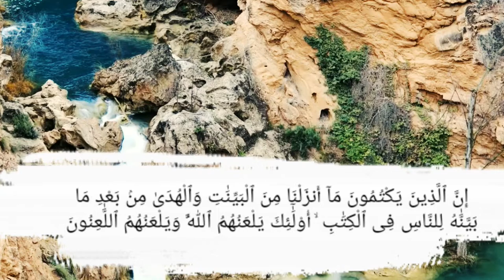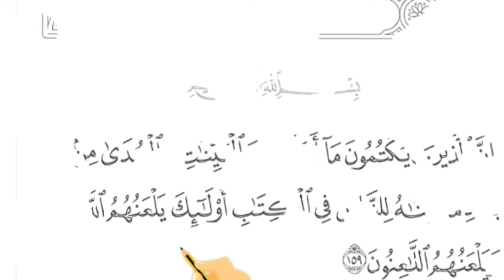تفسير ميسر سورة البقرة ١٥٩: إن الذين يكتمون ما أنزلنا من البينات والهدى من بعد ما بيناه للناس...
إِنَّ ٱلَّذِينَ يَكْتُمُونَ مَآ أَنزَلْنَا مِنَ ٱلْبَيِّنَٰتِ وَٱلْهُدَىٰ مِنۢ بَعْدِ مَا بَيَّنَّٰهُ لِلنَّاسِ فِى ٱلْكِتَٰبِ ۙ أُوْلَٰٓئِكَ يَلْعَنُهُمُ ٱللَّهُ وَيَلْعَنُهُمُ ٱللَّٰعِنُونَ

عربى - نصوص الآيات : إن الذين يكتمون ما أنزلنا من البينات والهدى من بعد ما بيناه للناس في الكتاب ۙ أولئك يلعنهم الله ويلعنهم اللاعنون

عربى - التفسير الميسر : إن الذين يُخْفون ما أنزلنا من الآيات الواضحات الدالة على نبوة محمد صلى الله عليه وسلم وما جاء به، وهم أحبار اليهود وعلماء النصارى وغيرهم ممن يكتم ما أنزل الله من بعد ما أظهرناه للناس في التوراة والإنجيل، أولئك يطردهم الله من رحمته، ويدعو عليهم باللعنة جميع الخليقة.

السعدى : إِنَّ الَّذِينَ يَكْتُمُونَ مَا أَنزَلْنَا مِنَ الْبَيِّنَاتِ وَالْهُدَىٰ مِن بَعْدِ مَا بَيَّنَّاهُ لِلنَّاسِ فِي الْكِتَابِ ۙ أُولَٰئِكَ يَلْعَنُهُمُ اللَّهُ وَيَلْعَنُهُمُ اللَّاعِنُونَ
هذه الآية وإن كانت نازلة في أهل الكتاب, وما كتموا من شأن الرسول صلى الله عليه وسلم وصفاته, فإن حكمها عام لكل من اتصف بكتمان ما أنزل الله { مِنَ الْبَيِّنَاتِ } الدالات على الحق المظهرات له، { وَالْهُدَى } وهو العلم الذي تحصل به الهداية إلى الصراط المستقيم, ويتبين به طريق أهل النعيم, من طريق أهل الجحيم، فإن الله أخذ الميثاق على أهل العلم, بأن يبينوا الناس ما منّ الله به عليهم من علم الكتاب ولا يكتموه، فمن نبذ ذلك وجمع بين المفسدتين, كتم ما أنزل الله, والغش لعباد الله، فأولئك { يَلْعَنُهُمُ اللَّهُ } أي: يبعدهم ويطردهم عن قربه ورحمته. { وَيَلْعَنُهُمُ اللَّاعِنُونَ } وهم جميع الخليقة, فتقع عليهم اللعنة من جميع الخليقة, لسعيهم في غش الخلق وفساد أديانهم, وإبعادهم من رحمة الله, فجوزوا من جنس عملهم، كما أن معلم الناس الخير, يصلي الله عليه وملائكته, حتى الحوت في جوف الماء, لسعيه في مصلحة الخلق, وإصلاح أديانهم, وقربهم من رحمة الله, فجوزي من جنس عمله، فالكاتم لما أنزل الله, مضاد لأمر الله, مشاق لله, يبين الله الآيات للناس ويوضحها، وهذا يطمسها فهذا عليه هذا الوعيد الشديد.